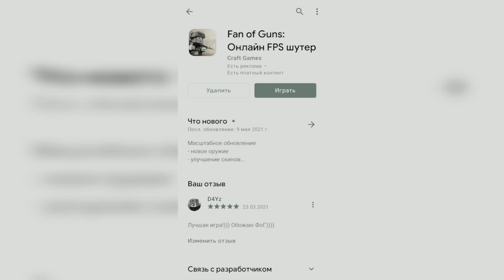Mosin.exe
Dude
— ПРИВЕТСВИЕ 👋
Всем привет, мой Ник Нейм - D4Yz (Дейз)
Я делаю видео про Игры, ФрагМувы/Хайлайты
— СоЦ. Сети 🧐 (social web)
— Игры 🎮 (Games)
ID BLOCK STRIKE:15352577 (ID)  TheAlvaysKek (NICKNAME)
ID STANDOFF:61352646 (ID)
ID CoD:Mobile: D4Yz_ (NICKNAME)